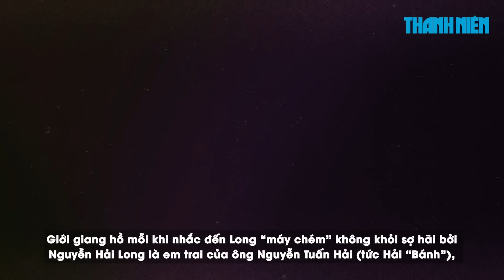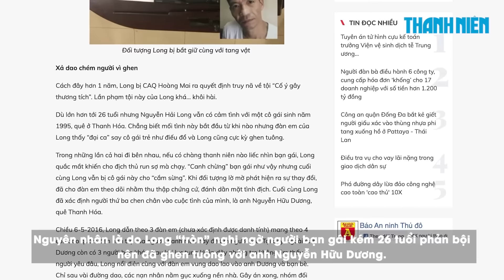CẢNH BÁO: Mưa giông ở TP.HCM và nhiều tỉnh thành Nam bộ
0:00 CẢNH BÁO: Mưa giông ở TP.HCM và nhiều tỉnh thành Nam bộ
1:13 TP.HCM: Cháy xưởng tranh, cảnh sát phá cửa dập lửa
1:58 Đại ca khét tiếng Long ""tròn"" vừa bị bắt là ai?

Nhiễu động gió đông trên cao tồn tại trên nam Biển Đông đang di chuyển về phía tây. Từ chiều tối 26.9 đến ngày 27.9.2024, khu vực từ Phú Yên đến Bình Thuận, nam Tây nguyên và Nam bộ có mưa giông, cục bộ có nơi trên 50 mm.

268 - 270 Nguyễn Đình Chiểu, Phường Võ Thị Sáu, Q.3, TP HCM